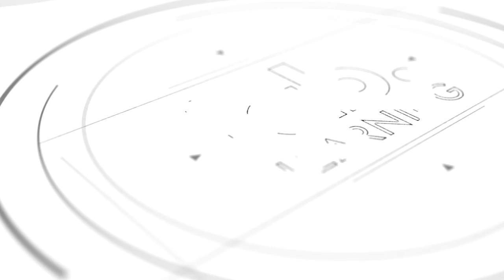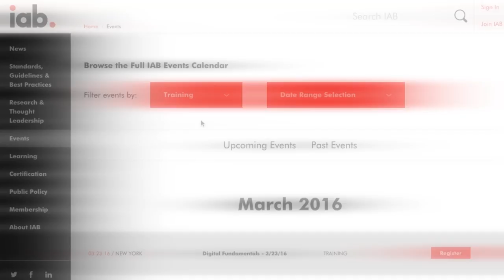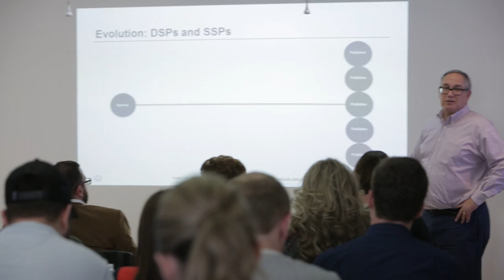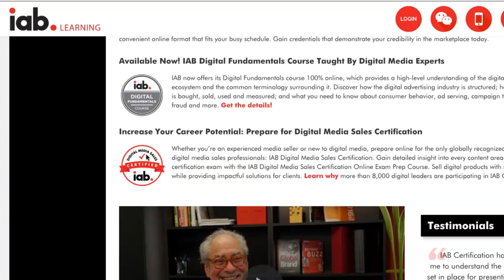IAB Learning: Professional Development for Digital Advertising & Media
IAB offers professional development across all levels of digital advertising and media from entry level, to certification programs, to leadership training.